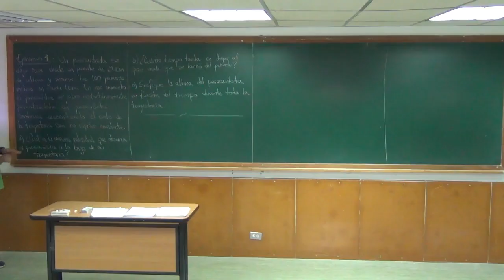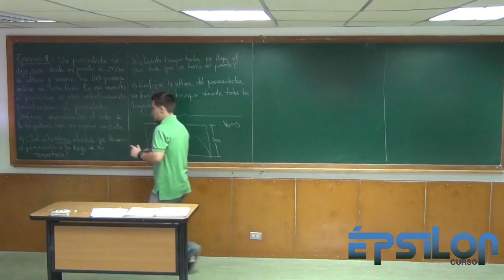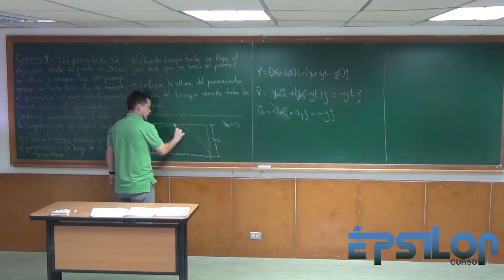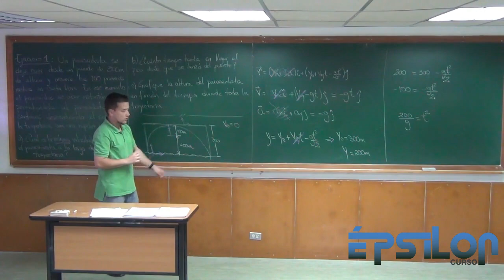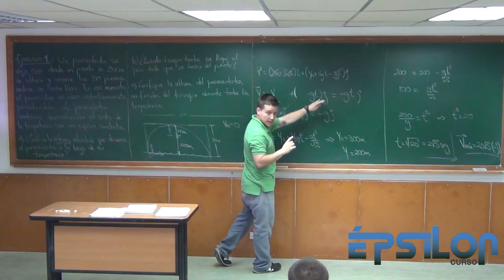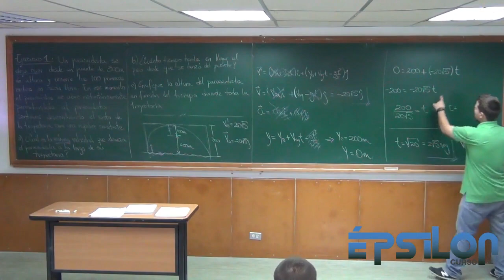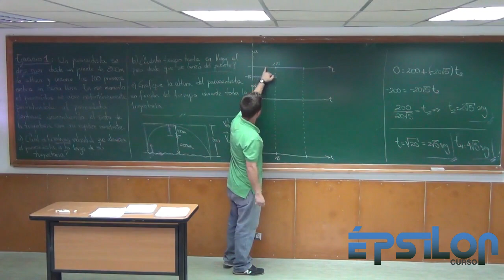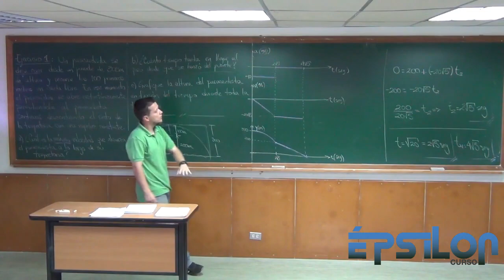Estudio del movimiento de un PARACAIDISTA (Ejercicio Cinemática)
Un paracaidista se deja caer desde un puente de 300m de altura y recorre los primeros 100m en caída libre. En ese momento, abre el paracaídas permitiéndose continuar descendiendo el resto de la trayectoria con una rapidez constante.

a) ¿Cuál es la máxima velocidad que alcanza el paracaidista a lo largo de su trayectoria?
b) ¿Cuánto tiempo tarda en llegar al piso, desde que se lanzó del puente?
c) Realiza la gráfica de la altura del paracaidista en función del tiempo durante toda la trayectoria.